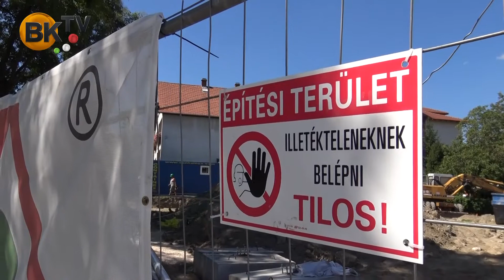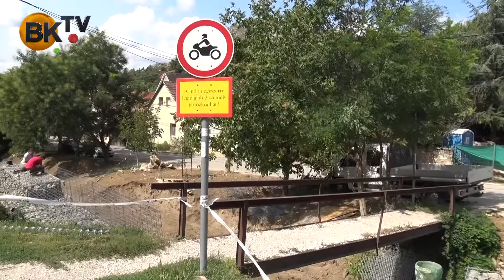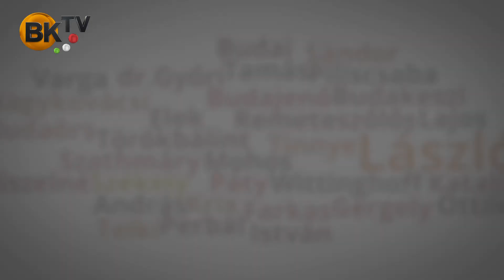Regionális Híradó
- Megkezdődött az új városháza építése Törökbálinton
- Novemberig csúszhat az általános iskola felújítása Budakeszin
- Szeptember közepéig tolódik a budaörsi Mindszenty iskola felújítása
- Támfallal védik a Mária-völgyi ingatlanokat Budaörsön
- Megújul a régi focipálya és az öltözőépület Törökbálinton
- Testvérvárosi vándorkiállítás nyílt Törökbálinton